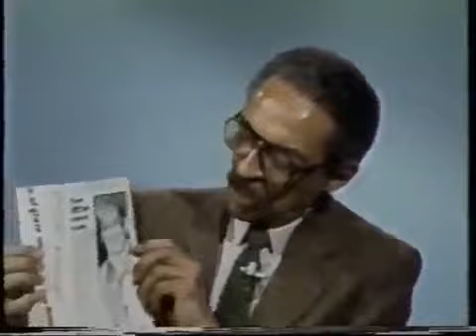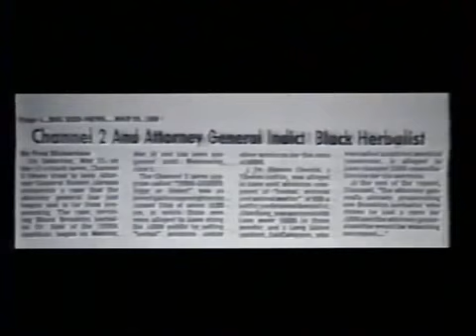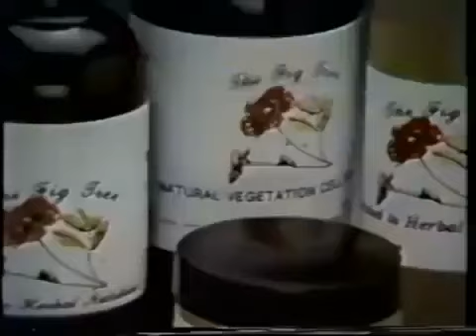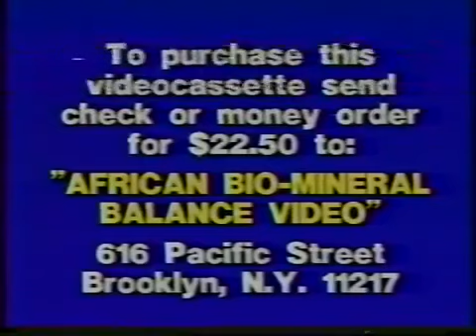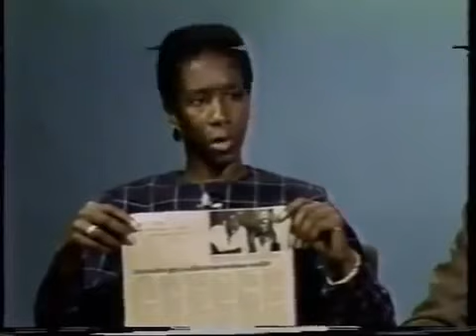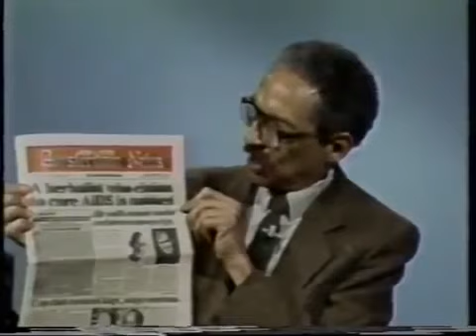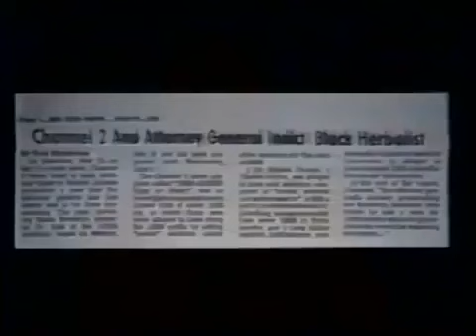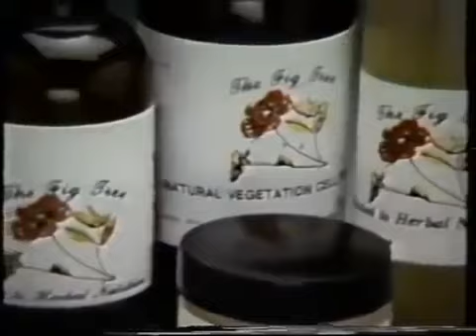Dr. Sebi Speaks About the African Connection to Health and Nutrition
"We don't tell on an elephant to honor his mother, because when he's born, he follows his mother and watches what his mother eats. Do you and I know what our mother ate in Africa?” Dr. Sebi.

In this video, Dr. Sebi talks about natural nutrition, natural healing, the African genetic make-up and how the African react to food, nutrition, etc. Check it out!

For more information on Dr. Sebi and the Dr. Sebi Cell Food philosophy, please visit the official Dr. Sebi's Cell Food website at drsebiscellfood.com